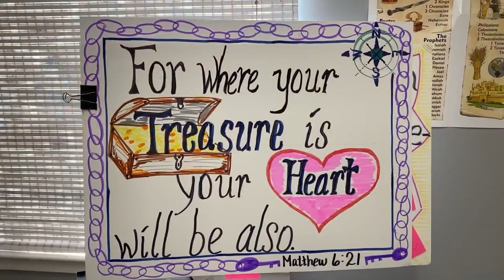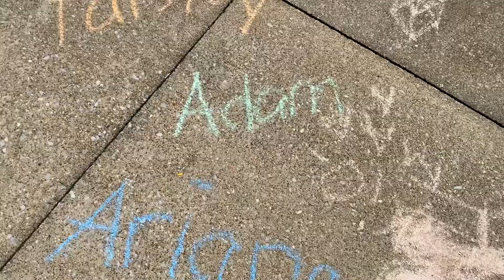Brainerd Presbyterian VBS, 7/24/21